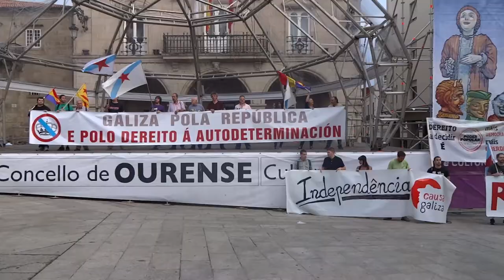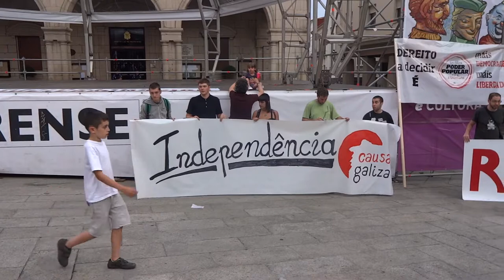GalizapolaRepública en Ourense (19/6/14)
Concentración baixo o lema "Galiza pola República e polo dereito de autodeterminación" (19/6/14)